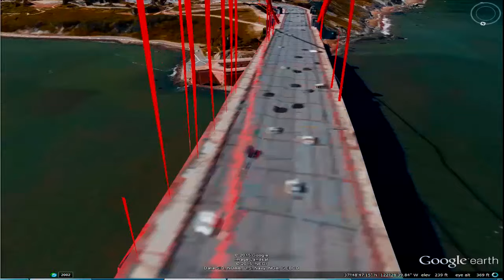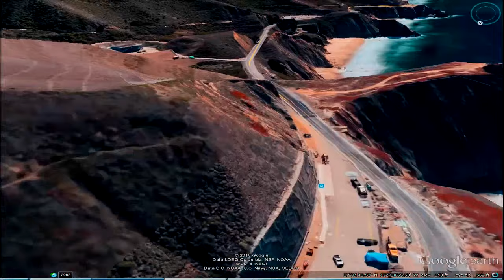Cycling Samuel Taylor State Park, California to Half Moon Bay Long Version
Google Earth Tour view of route with music